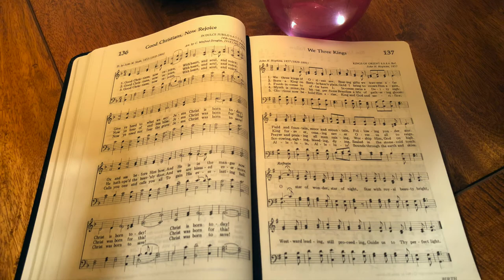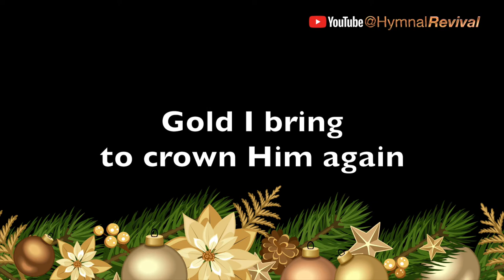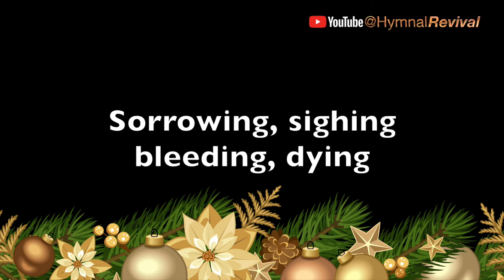We Three Kings (performance)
Hardware: iMac.